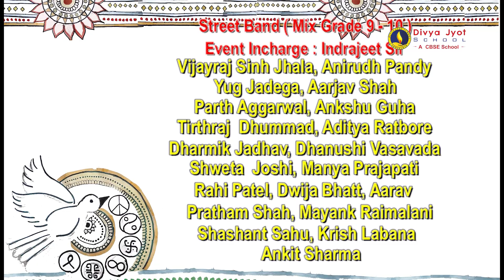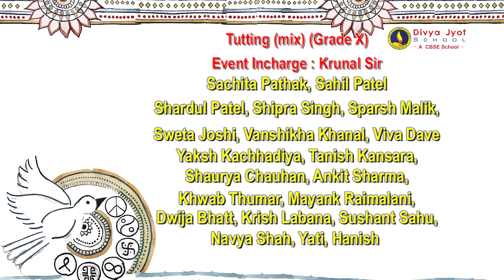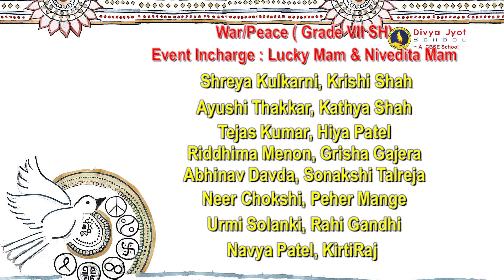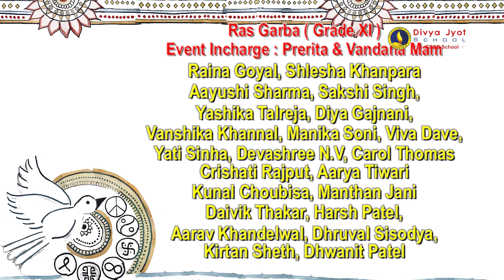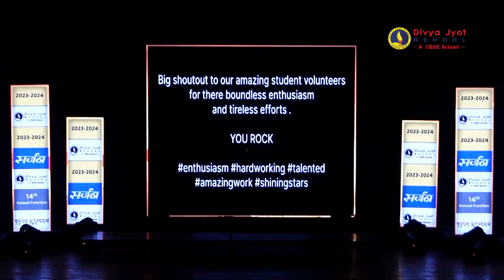𝐏𝐚𝐫𝐭 𝟑 𝐨𝐟 𝟑 (𝐒𝐭𝐝 𝟓 𝐭𝐨 𝟏𝟐) 𝐀𝐧𝐧𝐮𝐚𝐥 𝐅𝐮𝐧𝐜𝐭𝐢𝐨𝐧 𝟐𝟑-𝟐𝟒- "𝐒𝐚𝐫𝐣𝐚𝐧"- 𝐃𝐢𝐯𝐲𝐚 𝐉𝐲𝐨𝐭 𝐒𝐜𝐡𝐨𝐨𝐥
Divya Jyot School's 14th Annual Function was a testament to the extraordinary efforts and skills of our students. Yes...it was a culmination of creativity, talent, and dedication!

We are thrilled to share the eagerly awaited videos from our spectacular Annual Function. The magical moments, vibrant performances, and unforgettable memories captured during the event, compiled into breathtaking videos are here for you!

Relive the joy and celebrate the talent showcased by our students!

Date - 27th October - Location: Tagore Hall, Ahmedabad
Annual Day 23-24 Std 5 to 12 - Part 3 of 3

Start : 00:00
Street Band : 04:16 (Std IX & X)
Tutting : 19:14 (Std IX & X)
War and Peace : 23:32 (Std VII)
Raas : 30:45 (Std IX & X)
Tribute to Volunteers : 37:19
Grand Finale : 42:15